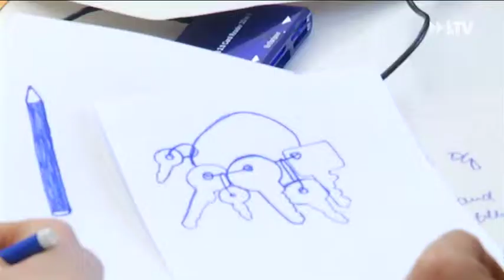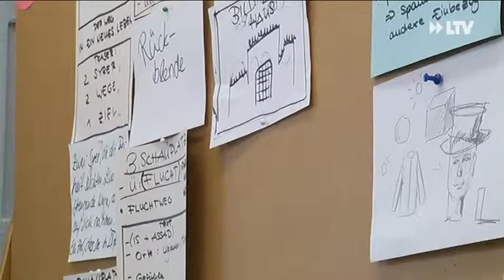Menschenrechtszentrum - 26.01.2017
Schülerinnen und Schüler des evangelischen Gymnasiums besuchen seit Anfang der Woche das Menschenrechtszentrum Cottbus. Sie entwickeln Geschichten zu den Schicksalen politischer Gefangener des ehemaligen Zuchthauses. Aber auch aktuell geflüchtete Menschen werden thematisiert.